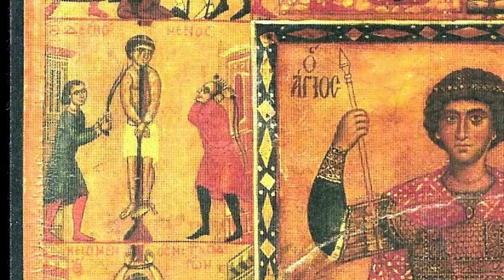Saint George PART 1 of 2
And on April the 23rd we commemorate Saint George the Trophy Bearer.
You can watch Elder Nektarios Moulatsiotis’ interview with Sophia, a recent convert to Orthodoxy won for Christ by Saint George the Trophy Bearer.

Saint George is an amazing saint who today is fighting tirelessly for souls now, just as he did before his Martyrdom at the hands of Emperor Diocletian.

Indeed, it is truly a joyous Bright Week, and the Orthodox have so much to be emboldened by and take heart in. Christ is truly risen from the dead, we have seen the Holy Fire and we also hear countless accounts of his Saints interceding daily for the salvation of souls. Ours is truly a living Faith! God uses His saints to strengthen and protect His people and to show His love for them.

Saint George is as active fighting for souls for God today as he was at the time of Diocletian, actively winning converts among Muslims as well as showing God’s love for His faithful and the protection of His children.
There is a touching story of Saint George’s intervention that happened just a little over a year ago in which he finds an open and pure heart in a Muslim girl who he begins to appear to and teach about Our One True Faith.

And while Saint George is so active among the Faithful as well as those open to hear the Good news of the Gospel, what makes this story touching and powerful is that he entrusts to this particular young woman his own personal cross; the cross that he carved in this live and carried with him, by a special favor of Christ, into heaven.

This cross is a relic that Saint George made while still in the flesh, and the reason the saint asked God if he could have permission to bring the cross with him into heaven is because it helped him so much in life and throughout his terrible and lengthy period of martyrdom.

And now only a little over a year ago Saint George entrusted this very miracle-performing cross to this young Turkish woman who he converted to Orthodoxy, and through her story and the power of the cross which is currently traveling between monasteries around Greece working miracles, the Faith of many is being strengthened.

You can watch Sophia’s interview with Elder Nektarios on his youtube channel, it is a wonderful story.

We should learn as much as we can about this wonderful saint who takes such personal interest in each of us and what follows is an account of his life, written only a short duration after he began interceding for souls on earth from heaven.